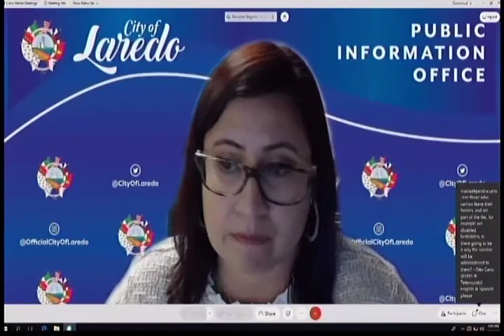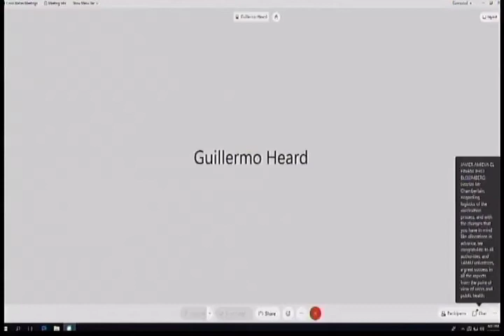Covid 19 Vaccine Press Conference 010421